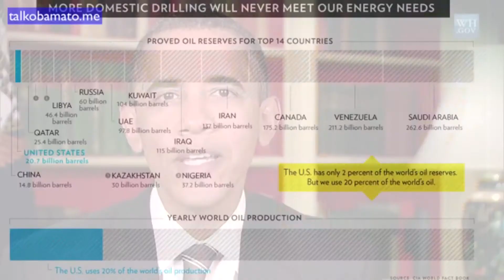Obama sings Katie Melua - Nine Million Bicycles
This guy is a really good singer. He should consider becoming a politician